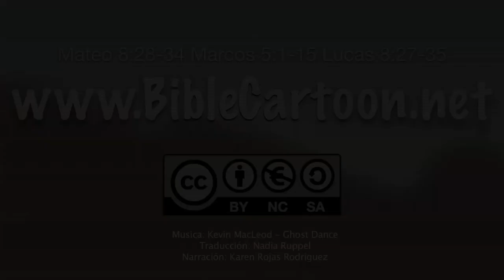La historia de los demonios y los cerdos